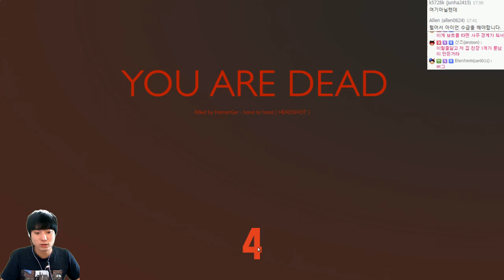생존게임 H2O | 바다 대해적시대! 조마문크루 생존1일차 | #02 - by조마문 (PC) ( 60프레임 초고화질 hide & hold out h2o )